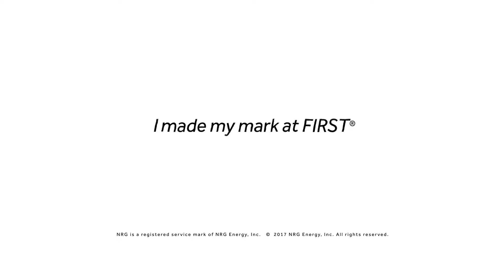FIRST Gear Algorithm Matrix